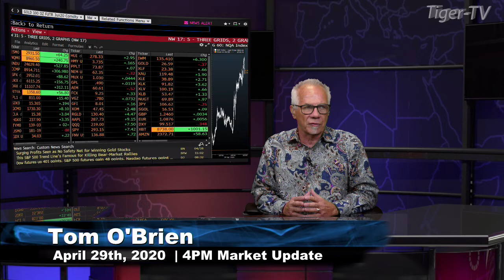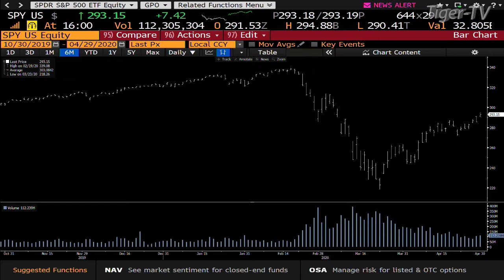April 29th, 4PM Market Update on TFNN - 2020